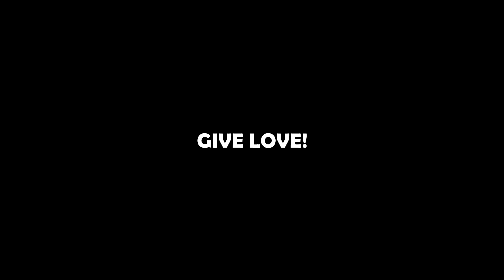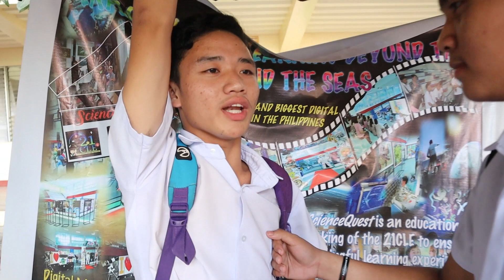Give Love, Give YAKULT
Smile everyday para everyday okay

for more Alright moments